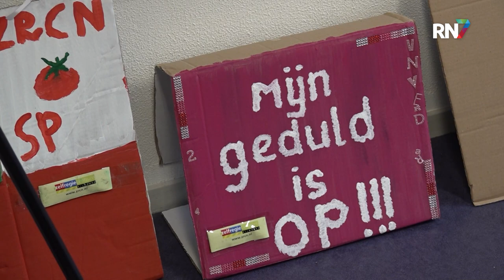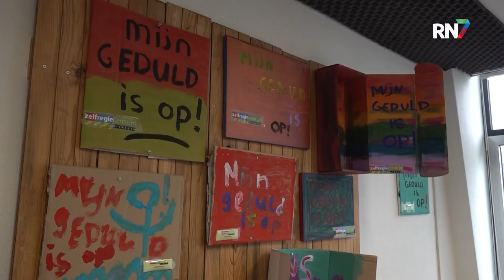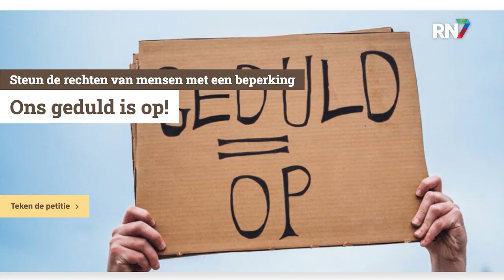“Mijn geduld is op” - actie voor meer rechten mensen met beperking || RN7 REGIONIEUWS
Het geduld van mensen met een beperking is op. Verbetering van hun rechten vastgelegd in het Verenigde Naties verdrag Handicap wordt door de Nederlandse overheid niet goed nageleefd. Daarom komen ze in actie om op te komen  voor hun rechten.